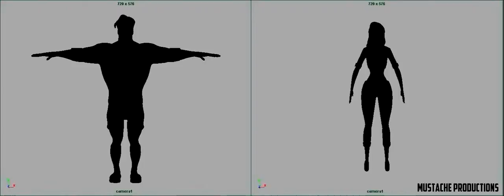Capt Beautiful & Renee V2 (Silhouette)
Moustache Productions
Laundry Quandary

Character - Captain Beautiful & Renee
Silhouettes of Second Full Body Sculpt
2nd April 2013

The One Academy of Communications Design,
Sunway, Selangor, Malaysia.